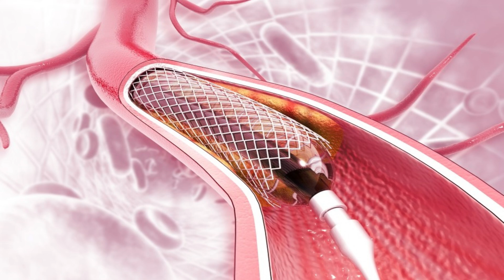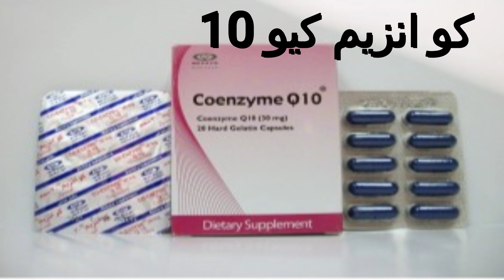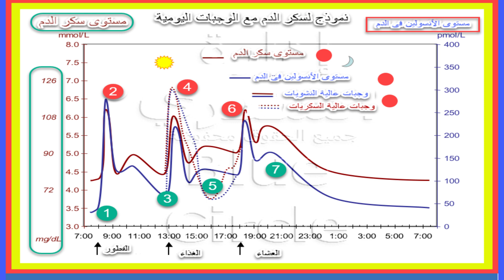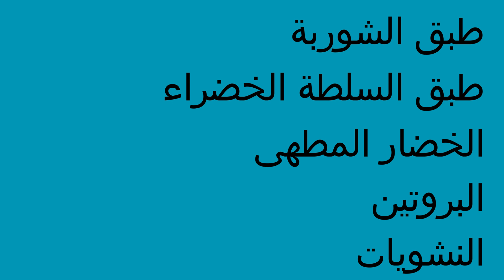الأثار الجانبية التى تسببها أدوية خفض الدهون الضارة فى الدم و طرق التغلب عليها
يستخدم كثير من مرضى الدهون الضارة فى الدم بعض الادوية لخفض مستوى الدهون الضارة بالدم
تتحدث د سامية سليم عن الأتار الجانبية الضارة لهذة الادوية و البدائل الصحية لها
 المراجع

دكتوراه طب الاطفال والغدد جامعةعين شمس
28 ش عثمان ابن عفان مصر الجديده ميدان الاسماعليه برج رومي سنتر الدور السابع
ارقام حجز العياده:
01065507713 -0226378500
رفع_الفيديو_يوتيوب2021#​
د_سامية_سليم#
د_ساميه_سليم_DR_SAMIA_SELEEM#